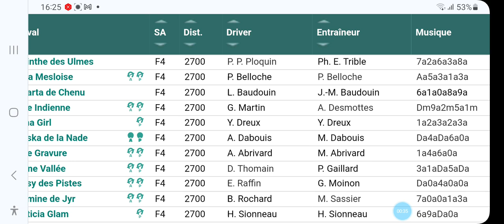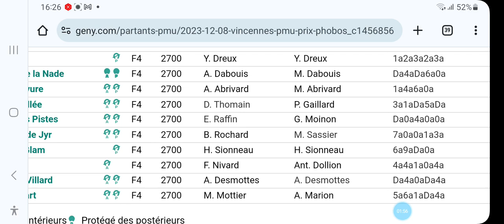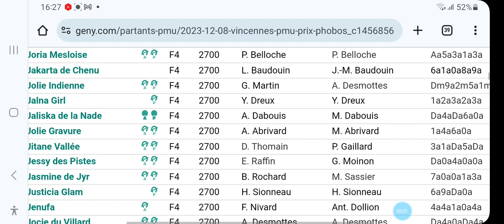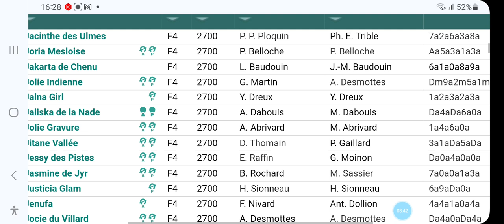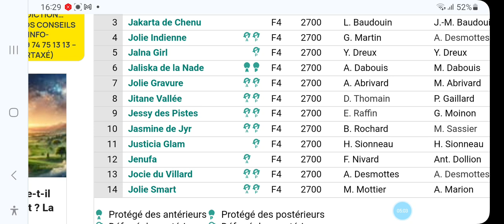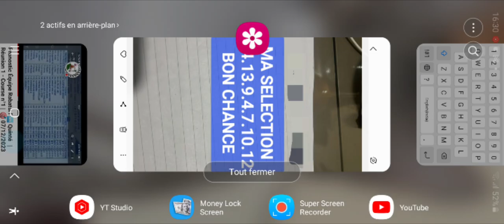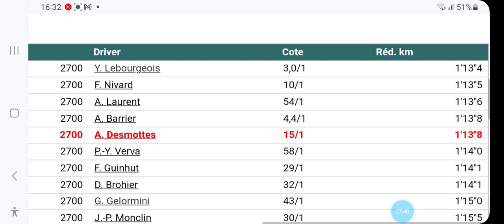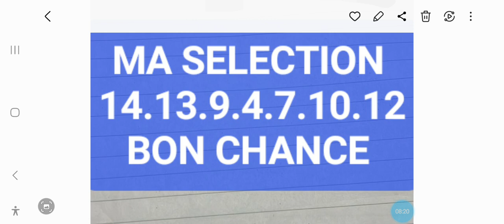توقعات الكانتي عشية الجمعه على PARIS VINCENNES VENDREDI